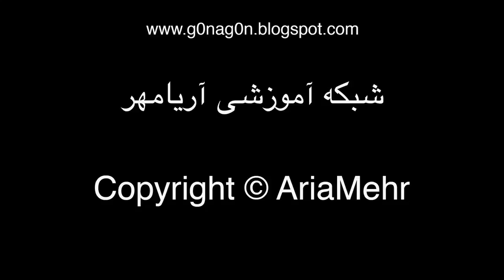Analysing Of Mac Big Tasty - بررسی ساندویچ های مک دونالد قسمت چهارم